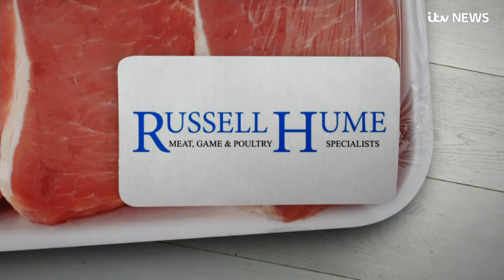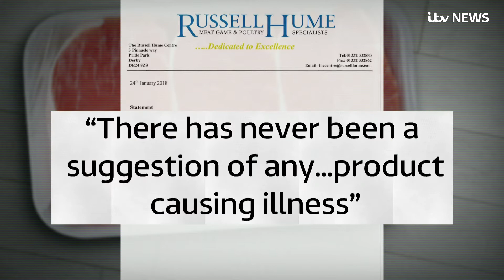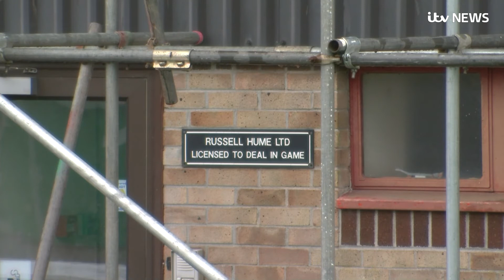Meat firm at centre of hygiene scare supplies schools and popular food chains | ITV News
A meat firm at the centre of a significant hygiene scare supplies schools, care homes and some of Britain's most popular food outlets, such as Wetherspoons and Jamie's Italian, ITV News understands.

Russell Hume is under investigation by the Food Standards Agency (FSA) for allegedly breaching hygiene regulations.